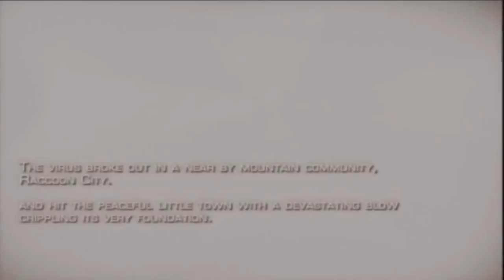10 Video Games That Every Gamer Needs To Try At Least Once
Let’s face it. There are more video games out there today than we can fathom. While there are some awesome games, there are ones that everyone should play at least once. Mario, Master Chief, Link. These are just a few video game characters that most are familiar with. With all of the great games out there today, few have the ability to be known worldwide and span across all age groups. I’m sure the developers of these games did not expect their franchise to become as big as they have. Even as technology keeps progressing and visually games become more attractive, the nostalgia, gameplay, and storyline of some of the old games always bring us dusting them off and playing them again.

With that being said, technology has had its advantages and game developers are now able to create beautiful, visually striking, and immersive worlds we once thought impossible. Games like Fallout 3, Elder Scrolls V: Skyrim, and Mass Effect, allow the player to completely delve into these worlds/universes and be in awe in what is front of them on the screen.

Video games have the ability to visually take us places our imagination only dreams of and can captivate us in ways we never have before. The stories and characters remain within us long after we have completed the game. New and exciting games will always come about but we always hope for the next Super Mario, Zelda, or Halo type franchises.